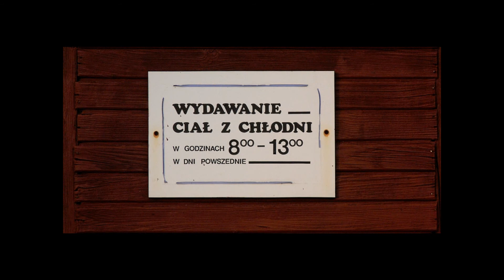grzegorz pawlik street photography episode 01 slideshow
grzegorz pawlik fotografie uliczne epizod 01 pokaz slajdów